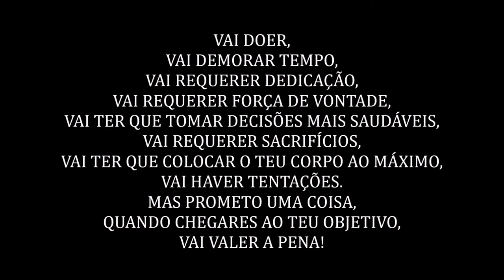♡ VICIADA EM ENDORFINA | TREINO DE PERNAS ♡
Compartilhei com vocês meu treino de pernas! Espero que gostem.

Satellite Love - Feat. Mia Pfirrman
Dynamite and Blind - Nahra feat. Mia Pfirrman

Beijos.